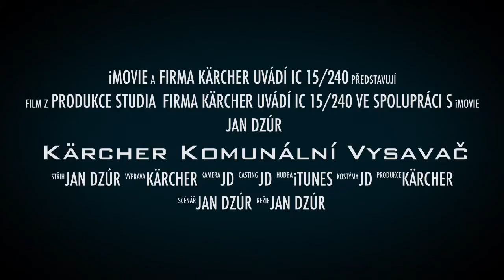Kärcher Komunální Vysavač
Úklid města pomocí komunálního vysavače není problémem